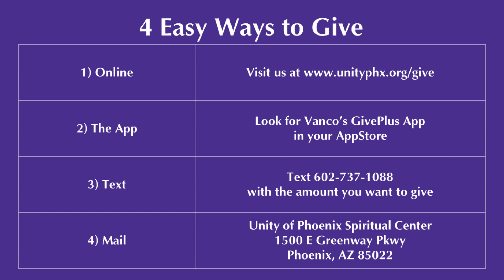07.22.2020 - "Let Go of Everything" with Rev. Richard Rogers